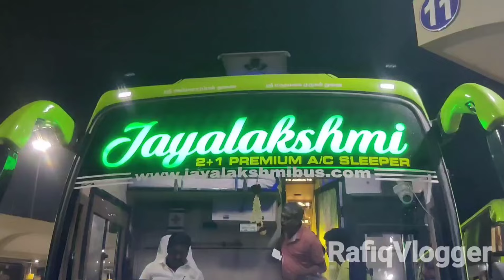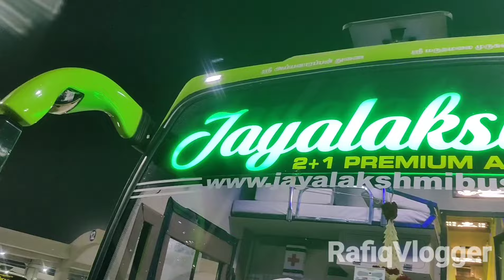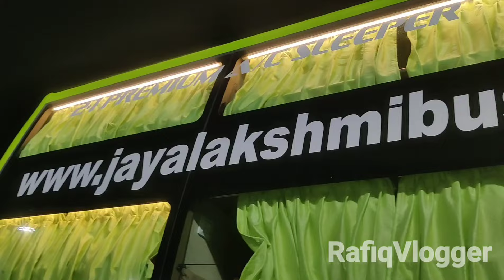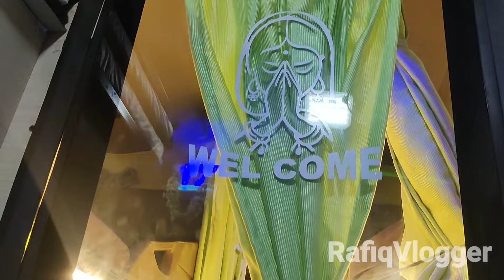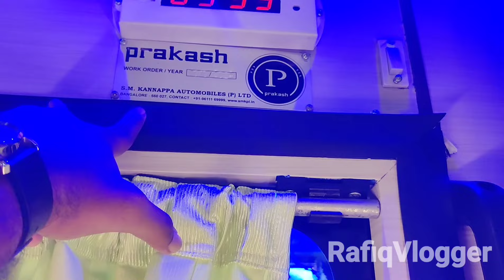💖CHENNAI🔁SALEM🔁ERODE❤BRAND NEW BUS🚌JAYALAKSHMI TRAVELS🥶AC SLEEPER BUS🚀| BS-VI|🚀PRAKASH CAPELLA!!!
Travel Date: 12-APR-2024
Route: Chennai To Erode (Via-Salem)
Ticket Fare: 900/- (Online Booking)
Type: 2+1 AC Sleeper

Follow me on instagaram for geeting more reels train and bus videos travel updates!!!